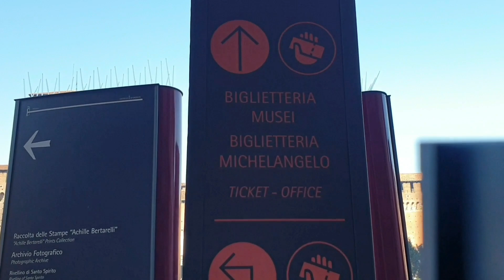WeekEnd Trip To Milan Italy | Part 3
Hi, proud FILIPINA here... Sharing my simple life in Vienna, my love for shopping, and my travels around Europe.